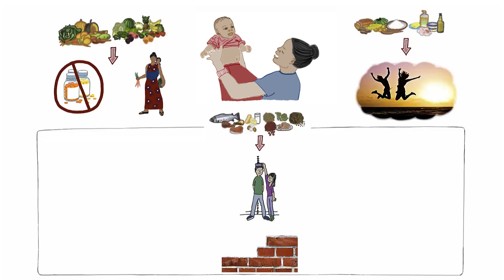Nutrition 2: Building Foods (English)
Maya Adam Community Health Outreach Project